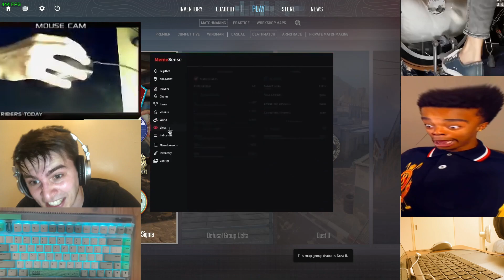How to become a cheater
This is a funny memes and moments in game counter strike 2
cs 2